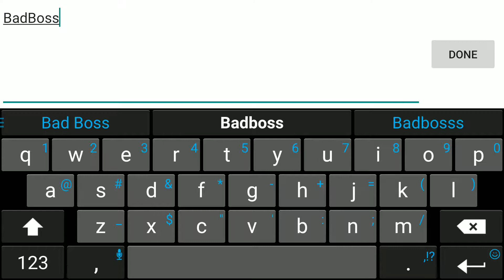Racing Royale Drag Racing | iOS & Android | Gameplay Full HD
Racing Royale: Drag Racing For ( Android / iOS / iPhone / iPad / Tablet )

   ●▬▬▬▬๑۩۩๑▬▬▬▬▬●

●▬▬▬▬๑۩۩๑▬▬▬▬▬●

RACING ROYALE: DRAG RACING

Is much more than just nitro fueled street drag racing; discover dozens of collectible cards and dream cars to build up the strongest combination against fellow underworld racers in visually stunning 3D environments.

Experience true real-time drag racing with live opponents! Racing Royale lets you challenge racers around the world as well as your own friends. Participate in ongoing season with exclusive prizes.
Chat real-time with your friends or make new ones in global and local chat, it's all up to you.

CONQUER TURFS AND FIGHT TOP CREWS

Take on the crews in drag races and face off against the toughest drivers out there. Be prepared, some of them are heavily armed.

DISCOVER COOL CARDS

Can't beat opponent with your new ride? No problem, win keys to discover a vast selection of playable cards; find tons of weapons, boosters and more. Use pistols, shotguns, machine guns and more to conquer the whole city. Boost your bank account with Reward Multiplier or give yourself cover with Armor. With collectible cards in Racing Royale you have endless amount of possibilities.

DOZENS OF STREET DRAG RACING CARS

Racing Royale offers a huge collection of extremely detailed rides ranging from classic muscle cars to hottest supercars. Find your dream car to face the baddest drivers on the planet.

UPGRADE AND CUSTOMIZE

Customize your car with a wide range of paint and rims, custom license plate, brake calipers and even with lower ride height - discover hundreds of combinations

▼⇊⇩   Download Links▼⇊⇩
●▬▬▬▬๑۩۩๑▬▬▬▬▬●